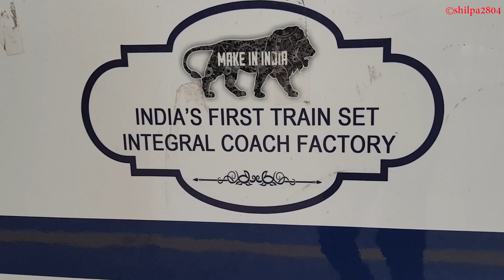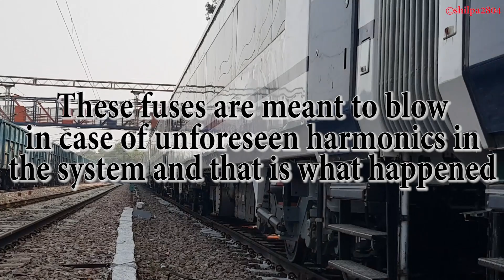Vested interests trying to fail Train 18 : GM of Integral Coach Factory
"During the low speed trials of Train 18, a power disarray was noticed - technically called harmonics - which led to blowing up of fuses and activation of safety (systems) at (electricity) sub-stations and stalling of some locomotives in the section," S. Mani, General Manager of Integral Coach Factory (ICF)